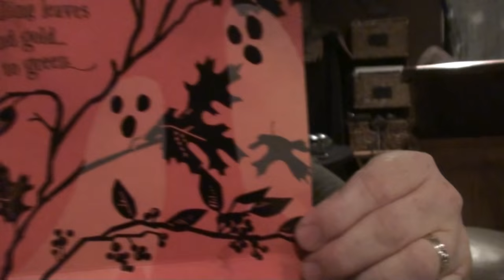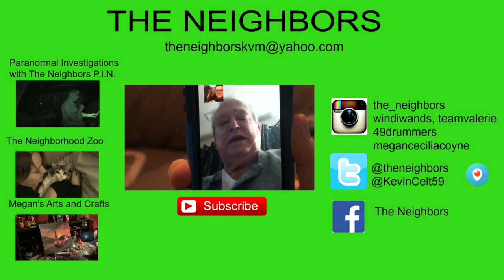WE HAVE COMPANY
Kevin and Valerie forget yesterday was their 10 year Anniversary! They clean up the house and get ready for Drax Shadow and the Victorious Mainvilles (Moms Vlog80)! Kevin and Valerie Hang out with Melody and Ronnie and Get Drax Shadow Autograph!